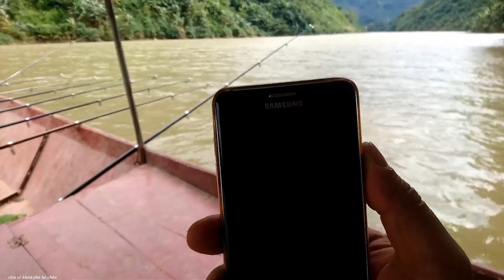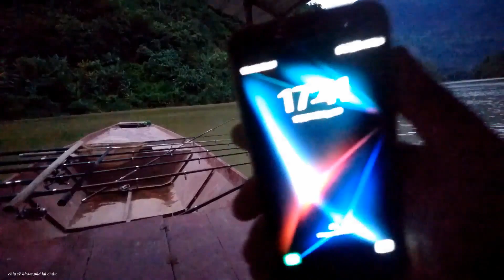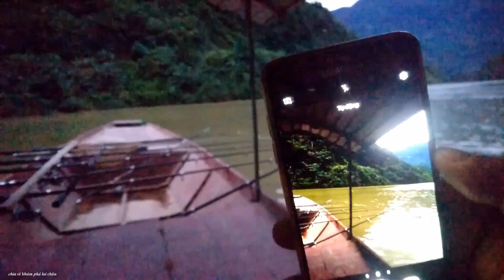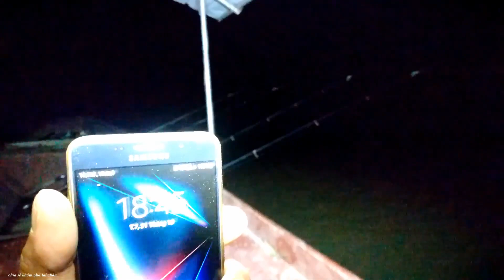CHUỒN VỀ TRONG ĐÊM VÌ LẠNH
chuyện là như này các bác ạ em mượn thuyền đi câu đêm em cứ  nghĩ là trong thuyền họ có chăn chiếu cơ ai ngờ không có gì đêm lạnh gió không chịu nổi em phải chuồn ề gấp